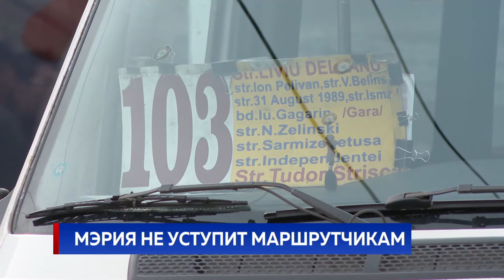МЭРИЯ НЕ УСТУПИТ МАРШРУТЧИКАМ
Столичная мэрия не намерена реагировать на ультиматум, выдвинутый владельцами маршруток. Действия администраторов этих транспортных компаний мэр Кишинева Ион Чебан назвал не чем иным, как шантажОм. Градоначальник потребовал расторгнуть контракты с рядом перевозчиков, которые не выполняют свои договОрные обязательства. Кроме того, Ион Чебан также попросил правоохранительные органы проверить их активы, а также процедуру получения лицензий на предоставление услуг пассажироперевозок в столице.